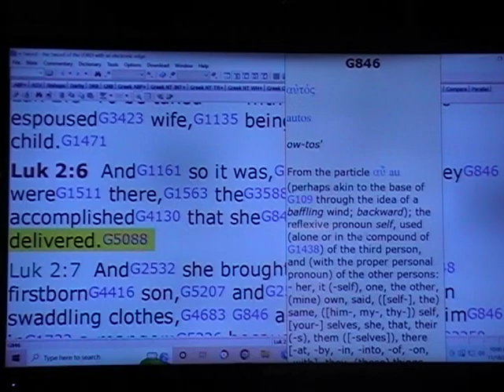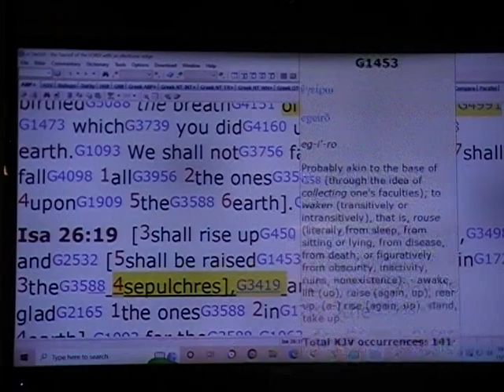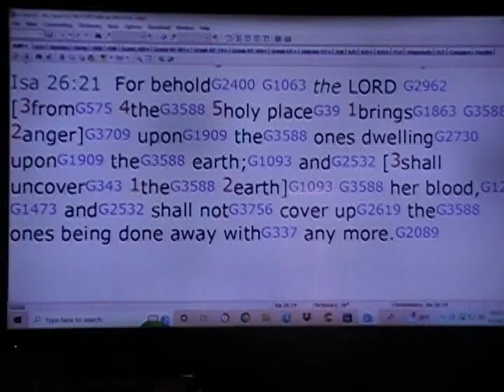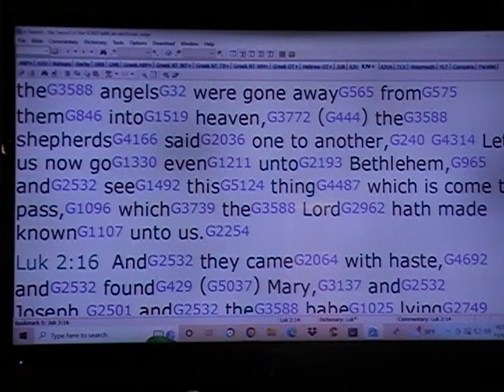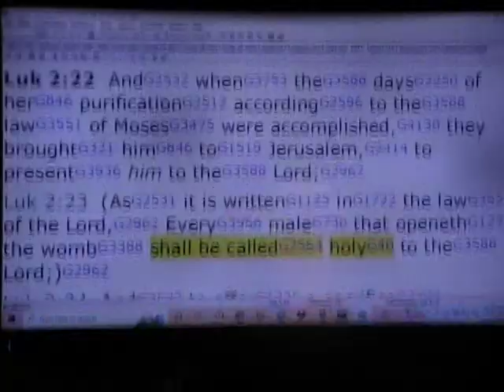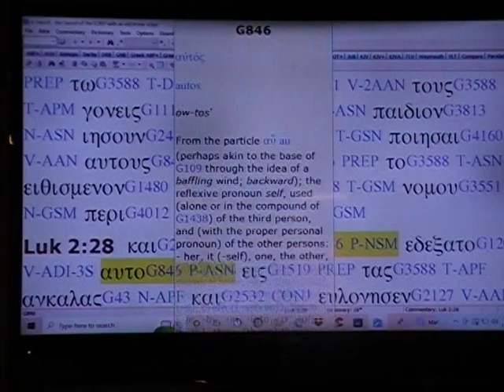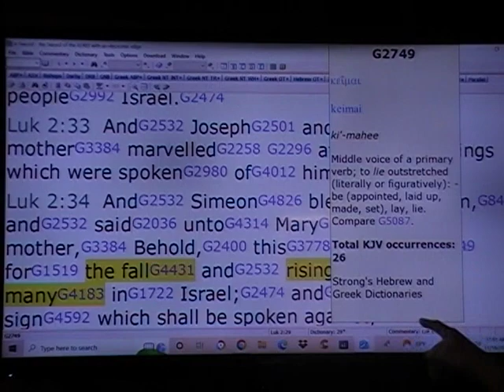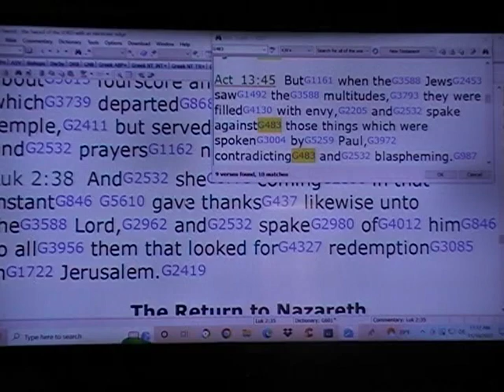The Prophet Isa the birth of Christ and the brethren, the Resurrection of Christ and his brethren?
sa 26:17  AndG2532 asG5616 a woman G3588 travailingG5605 approachesG1448 G3588 to give birth,G5088 andG2532 overG1909 G3588 her birth pangsG5604 G1473 she cries out,G2896 soG3779 we wereG1096 toG3588 your beloved.G27 G1473
Isa 26:18  Because ofG1223 theG3588 fearG5401 of you,G1473 O LORD,G2962 [2inG1722 3 the wombG1064 1we conceived],G2983 andG2532 travailed,G5605 andG2532 birthedG5088 the breathG4151 of your deliverance,G4991 G1473 whichG3739 you didG4160 uponG1909 theG3588 earth.G1093 We shall notG3756 fall,G4098 butG235 [7shall fallG4098 1allG3956 2the onesG3588 3dwellingG1774 4uponG1909 5theG3588 6earth].G1093
Isa 26:19  [3shall rise upG450 1TheG3588 2dead],G3498 andG2532 [5shall be raisedG1453 1the onesG3588 2inG1722 3theG3588 4sepulchres],G3419 andG2532 [5shall be gladG2165 1the onesG3588 2inG1722 3theG3588 4earth],G1093 for theG3588 G1063 dewG1408.1 G3588 byG3844 youG1473 [2a cureG2386 3to themG1473 1is];G1510.2.3 but theG3588 G1161 landG1093 of theG3588 impiousG765 shall fall.G4098
Isa 26:20  Proceed,G897.2 O my people!G2992 G1473 EnterG1525 intoG1519 G3588 your inner chambers!G5009 G1473 LockG608 G3588 your door!G2374 G1473 Be concealedG613 a little!G3397 as much as this,G3745 as much as that,G3745 untilG2193 wheneverG302 [4should go byG3928 1theG3588 2angerG3709 3 of the LORD].G2962
Isa 26:21  For beholdG2400 G1063 the LORD G2962 [3fromG575 4theG3588 5holy placeG39 1bringsG1863 G3588 2anger]G3709 uponG1909 theG3588 ones dwellingG2730 uponG1909 theG3588 earth;G1093 andG2532 [3shall uncoverG343 1theG3588 2earth]G1093 G3588 her blood,G129 G1473 andG2532 shall notG3756 cover upG2619 theG3588 ones being done away withG337 any more.G2089
This the Gospel according to the scriptures by the Prophets which Paul delivered to us how Christ died and buried according to the scriptures and rose the third day according to the scriptures.  Shalom venson